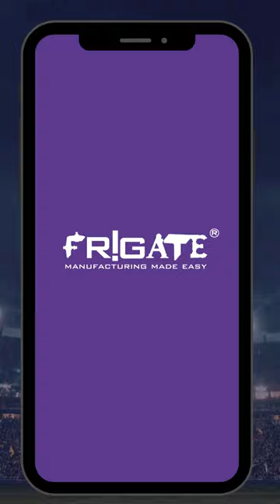Its a heavy fabrication game | Frigate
Our expertise spans a wide range of industries! Check the marked squares to see where Frigate has delivered robust solutions.

Need a custom heavy fabrication solution? We tackle everything from material selection to exceeding your tonnage capacity requirements.